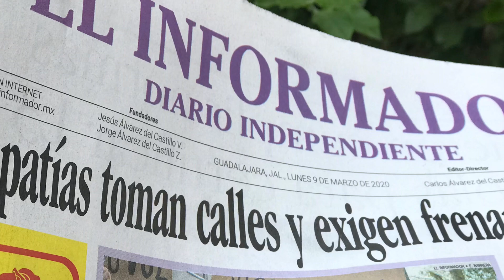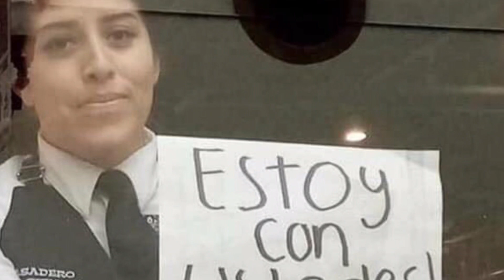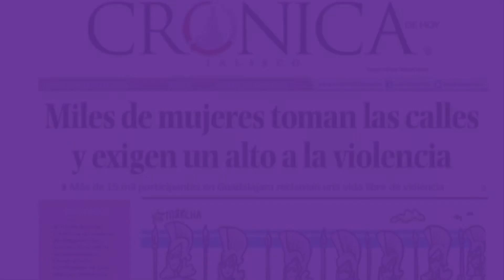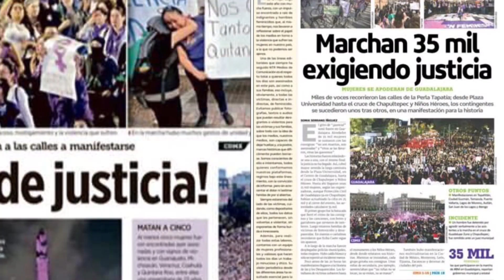Fracasó el anti feminismo, marcha 8 de Marzo del 2020 en México.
Fracasaron los Intentos por descalificar las manifestaciones pacíficas de las mujeres este 8M, fue un éxito de ellas al lograrse escuchar. si bien si hubo desmanes minimos la mayoria pacifica se impuso